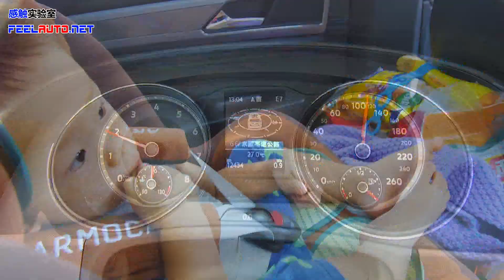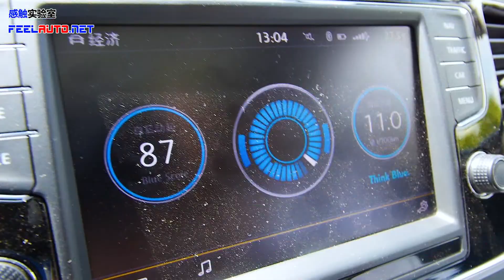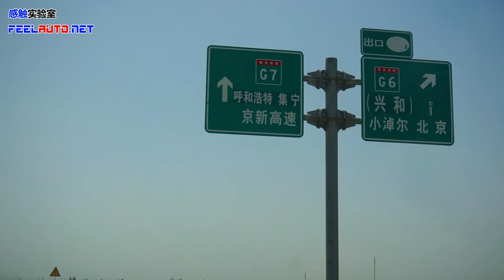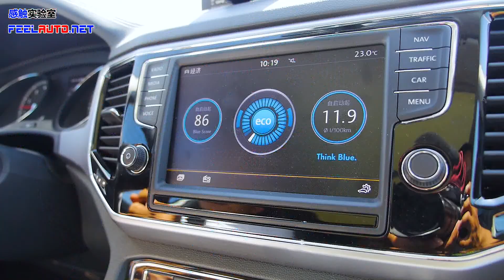测试大众途昂塞满7个人和他们的行李去旅行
7座SUV总被人寄以厚望，即希望能开去越野，最好还能带上一家7口去长途旅行，正好我遇到了这样的一家，所以我借来一辆途昂的测试车带上他们来一次接地气儿的旅行测试，看看一辆超大尺寸的7座SUV能给一个上有老下有小的三代7口之家什么样的旅行体验。